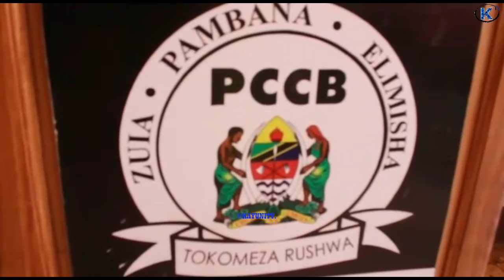MIKAKATI YA WANAWAKE WA SONGWE KWELEKEA UCHAGUZI MKUU 2020